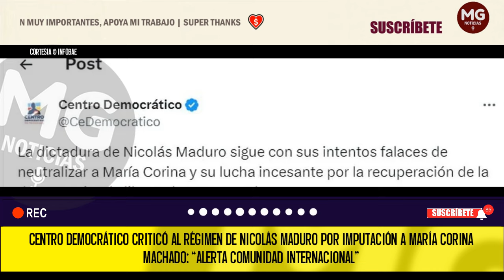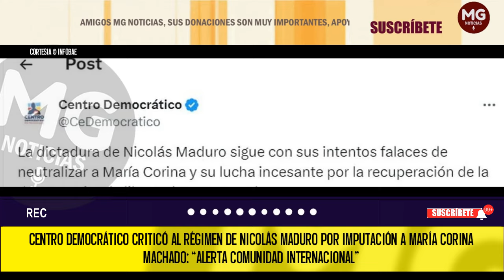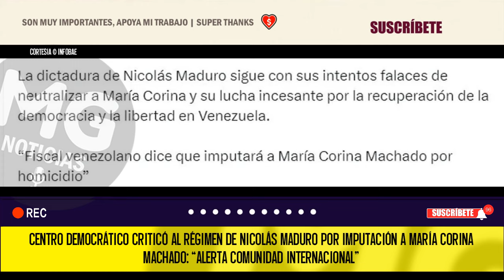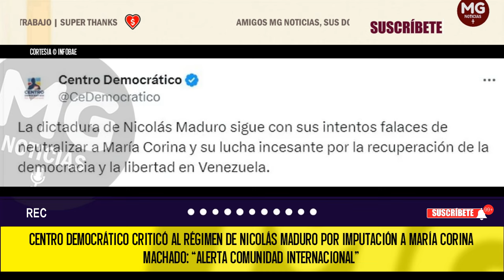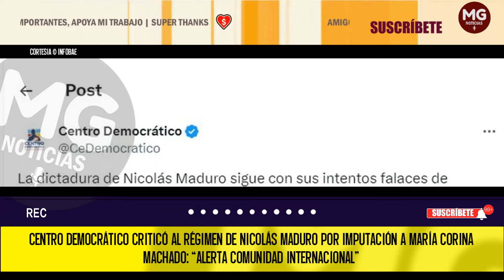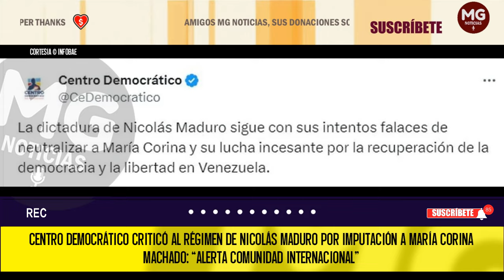"ALERTA COMUNIDAD INTERNACIONAL" ⚠️ CD criticó al régimen de Nicolás Maduro por imputación a Machado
Centro Democrático criticó al régimen de Nicolás Maduro por imputación a María Corina Machado: “Alerta comunidad internacional”
El fiscal general de Venezuela, Tarek William Saab, aseguró que la líder de oposición del país vecino podría ser imputada por homicidio
INFOBAE